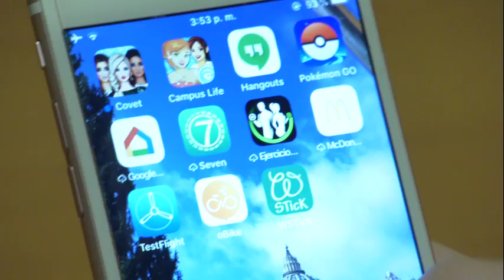Cardinal Jorge Urosa Savino, Archbishop Emeritus of Caracas, dies at 79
The number of cardinal electors falls to 121.